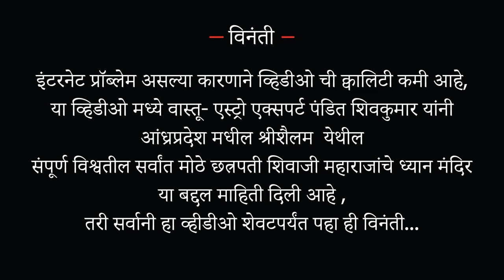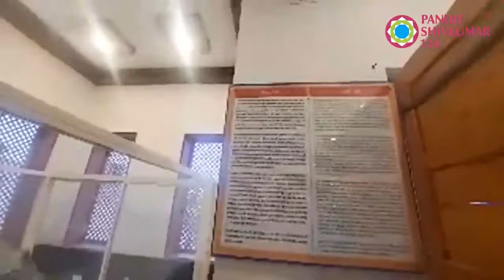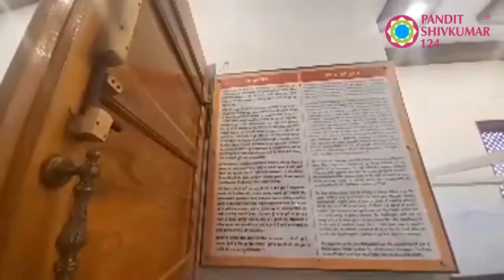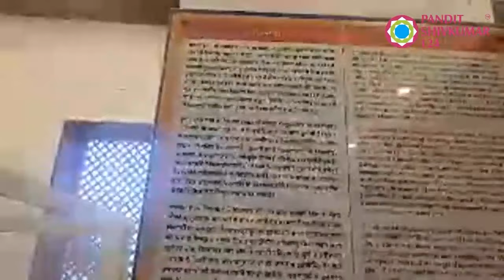The most grand temple of Chhatrapati Shivaji Maharaj in the world - Srisailam India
Vastu-Astro Expert Pandit Shivkumarshhri from Srisailam in Andhra Pradesh speaks about the largest meditation temple in the world for Chhatrapati Shivaji Maharaj.

Pandit Sivakumar Shri is a renowned personality in the world of Vastushastra, Jyotish and Corporate Advisory. He has more than 24 years of experience.
He has been awarded 15 national and international awards, including 'Vastupravin', 'Pride of India', 'Vastu Bhushan', and 'Bharat Gaurav'. He has consulted for a corporate architect with a degree in engineering.
They have shared their knowledge and insights on various topics on TV channels like Sam TV Marathi. They have consulted with IT, Healthcare, Manufacturing, Agri etc. He has created various patented architectural products through his unique research in ancient architecture.